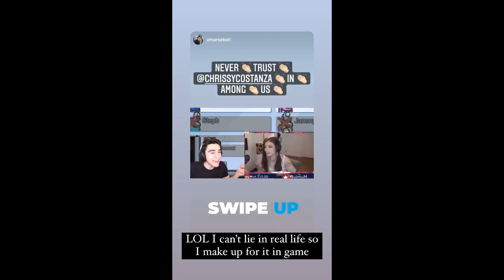Chrissy Costanza Instagram Story March 23, 2021 | Instagram Stories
📅 Instagram Story: March 23, 2021